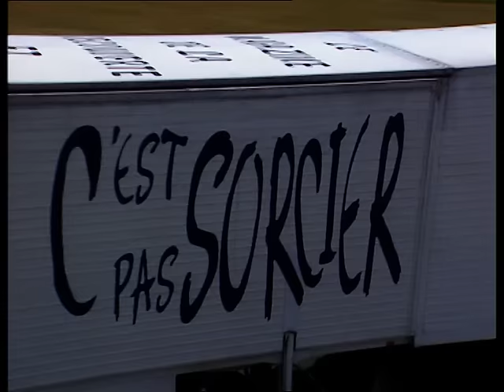C'est pas sorcier - OPERATION ESCARGOT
Escargot, limace ou bulot... Fred, Jamy et Sabine nous dressent le portrait des gastéropodes, ces drôles d'animaux qu'on croise un peu partout sans vraiment les connaître. Vous découvrirez ainsi que l'escargot est myope comme une taupe, sourd comme un pot et qu'il est la fois mâle et femelle ! Son point fort, c'est son énorme pied ventouse qui lui permet de se glisser partout... Lentement, mais sûrement ! Pourquoi l'escargot aime-t-il autant la pluie ? Cœur, poumons, reins... cerveau ? Qu'est-ce qui se cache sous sa coquille ? Et comment ce petit animal hermaphrodite fait-il pour se reproduire ?